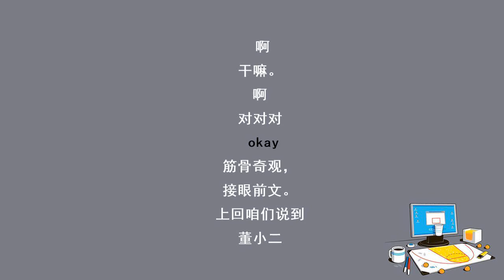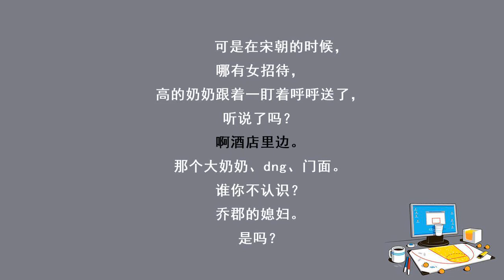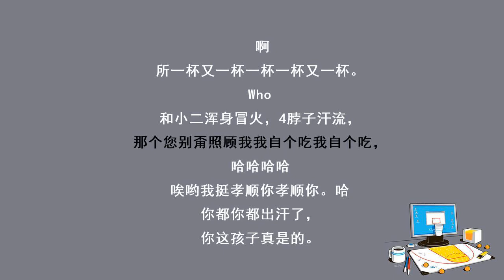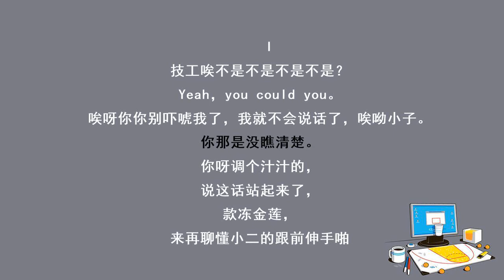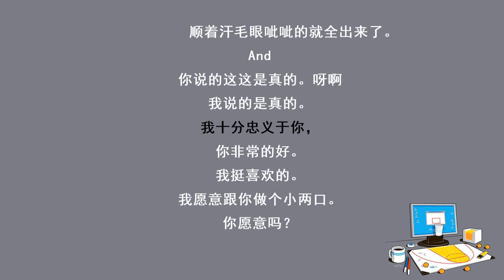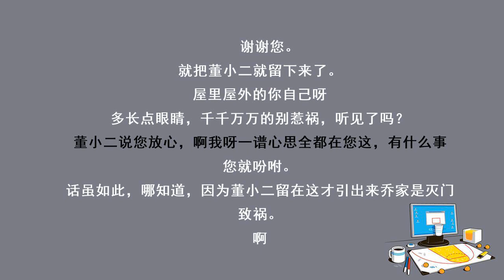错认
郭德纲于谦经典相声合集，本专辑包含了郭德纲和于谦合作表演的一些著名经典相声。